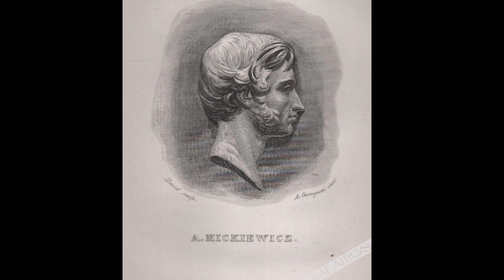Medalion "Słowacki" wg projektu W. Oleszczyńskiego (II poł. XIX w.)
Przedstawiamy wyborny przykład medalierstwa polskiego z pierwszych dekad II połowy XIX wieku. Medalion przedstawiający Juliusza Słowackiego według przedstawienia Władysława Oleszczyńskiego.
Bardzo popularne przedstawienie Słowackiego, wielokrotnie powielane i chętnie kupowane przez Polaków w okresie zaborów, gdy istniało zapotrzebowanie na tego rodzaju patriotyczne pamiątki.
Autorem wizerunku poety był wspomniany Władysław Oleszczyński (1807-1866), znany i popularny rzeźbiarz, medalier i grafik. Kształcił się m. in. w Oddziale Sztuk Pięknych Uniwersytetu Warszawskiego, a także w École des Beaux-Arts, a pod kierunkiem Nicolasa Tioliera, uczył się medalierstwa w Mennicy Paryskiej. Po powstaniu listopadowym przebywał na emigracji. Później – po 1857 r. - po powrocie z emigracji mieszkał i pracował w Poznaniu, Krakowie i Warszawie i za granicą. Oleszczyński zasłynął głównie jako autor pomników, posągów, nagrobków i medalionów poświęconych pamięci wybitnych Polaków: Mochnackiego, Klementy z Tańskich Hoffmanowej czy właśnie Juliusza Słowackiego (1850), a także Niemcewicza i  Mickiewicza.
Z projektu Oleszczyńskiego korzystała fabryka Minterów, jednen z bardziej znanych zakładów przemysłowych XIX-wiecznej Warszawy. Ta fabryka odlewów metalowych i lakierowanych, została założona przez Karola Mintera w 1828 r. Zyskała ona rangę największej w Królestwie Polskim wytwórni metalowej galanterii użytkowej i artystycznej. Fabryka zawdzięczała popularność produkcji medalionów, popiersi i statuetek zasłużonych Polaków. Ten egzemplarz wykonany został przez odlewnie wzorującą się na medalionie wykonywanym w fabryce Minterów.